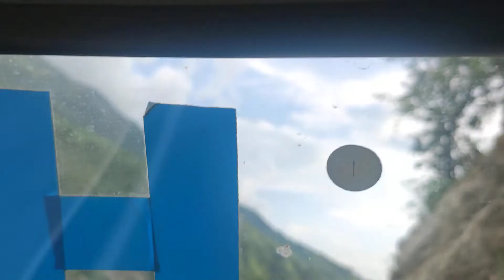Bajura Dwari khola बाजुरा द्वारी गाड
बाढी पहिरोले जनजीवन अस्तव्यस्त बनाएको क्षण सुदूरपश्चिमको बाजुरामा